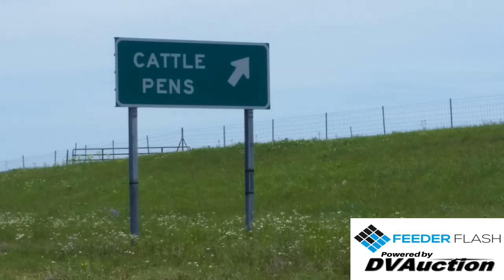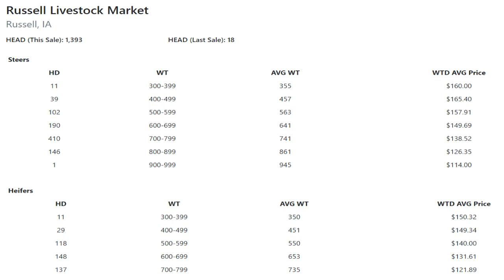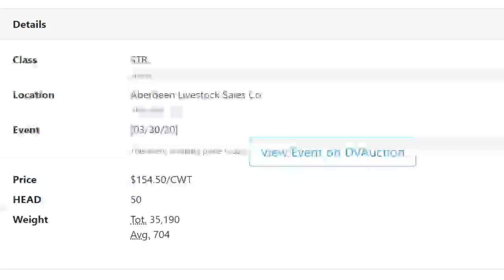Feeder Flash 3/31: What Matters?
Daily Cattle Market Report for Tuesday March 31, 2020